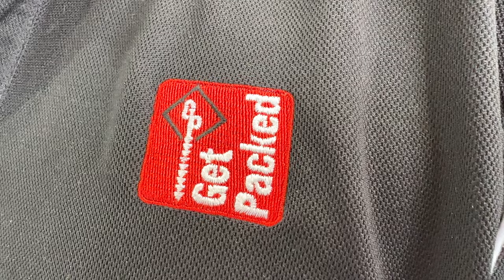White Shrink Film used with Gas Gun to Shrink the Heavy Duty Film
Using as Gas Gun to Shrink White Shrink film is a great way to protect heavy and odd shaped products for storage or transport.